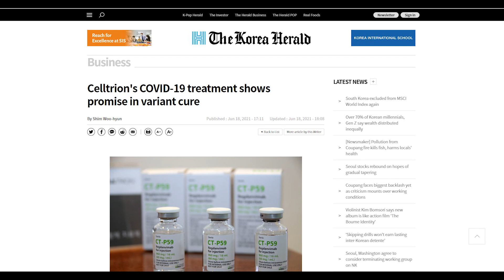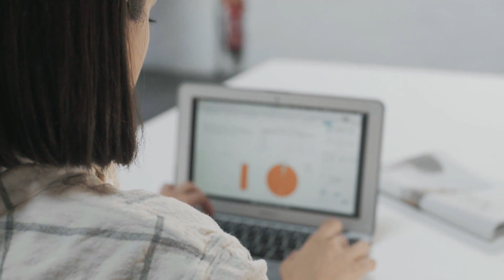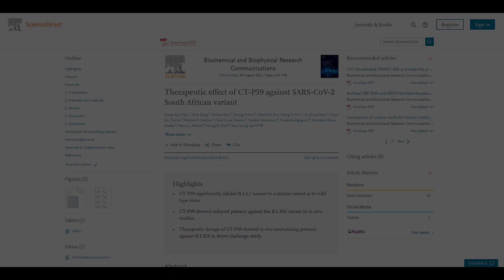Celltrion Therapy Shows Promise Versus COVID-19 Variant, Study Says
The monoclonal antibody therapy works on the South African variant based on lab findings.

Thumbnail Photo Credits: The Korea Herald / Yonhap